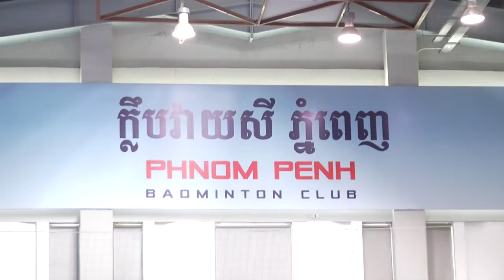អគ្គលេខាធិការសហព័ន្ធកីឡាវាយសីថា ការប្រកួតកីឡាវាយសីថ្នាក់ជាតិសិស្សបឋមសិក្សាដែលក្រសួងអប់បង្កើតឡើង គឺជា